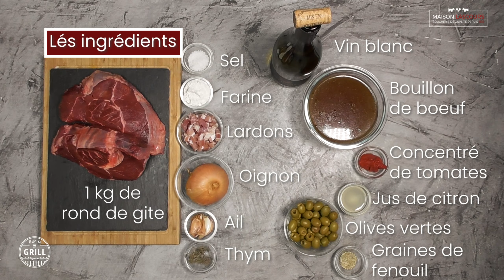Daube aux olives | Recette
Le gîte de bœuf, une pièce à la texture gélatineuse est l'indispensable pour votre pot-au-feu et de toutes vos préparations hivernales.